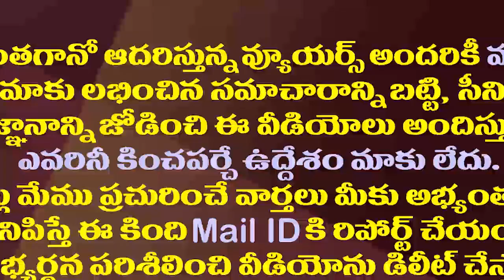జస్టిస్ ఎన్వీ రమణపై ఏపీ ప్రభుత్వం ప్రత్యక్షయుద్ధం|AP Govt Principal Advisor Ajeya Kallam Press Meet